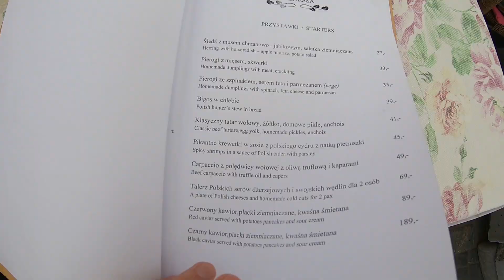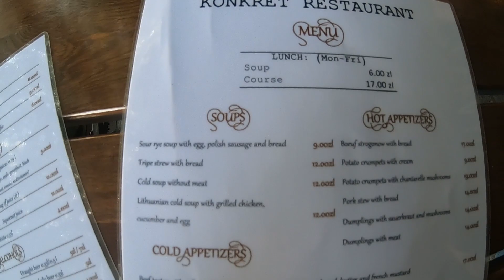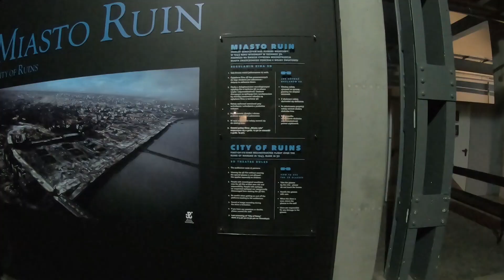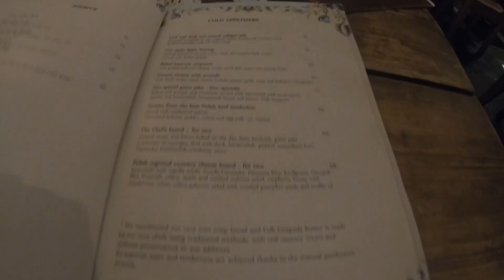VLOG VARSOVIE - VISITE DE LA VILLE & MUSÉE DE L'INSURECTION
Hey what's up guy c'est jujuvan ! Aujourd'hui nouveau voyage et comme vous avez pu voir dans le titre : Varsovie :)

Capitale de la Pologne, j'ai eu l'occasion de visiter avec mon ami Seb dans la capitale de la Pologne. Nous avons pu découvrir une ville qui a connu une grande histoire suite à la seconde guerre mondiale.
La ville a été totalement détruite puis reconstruite petit à petit.
Je vous conseille d'aller au musée de la résurrection afin de découvrir l'histoire de la Pologne avant/pendant et après la seconde guerre mondiale.
Le musée comprend les moindres détail de cette période.

J'étais déjà parti en Pologne en 2016 mais à Warclaw (très belle ville au passage) mais à l'époque je n'étais pas youtubeur, j'ai pu redécouvrir les plaisirs de manger des pierogi (raviolis polonais) de toute sorte de garniture. Excellent je vous recommande.

Malheureusement, je n'ai pas eu le temps de manger Zurek (soupe dans du pain) mais je vous recommande si vous voyagez en Pologne

Allez y jeter un coup d'œil ça vaut vraiment le coup !

Merci à Alhwj pour le montage de la vidéo.